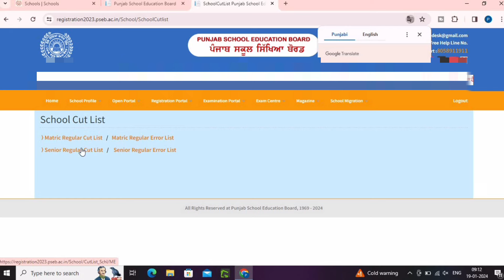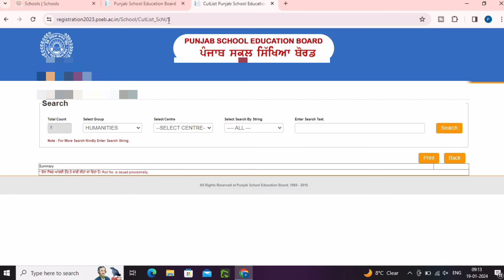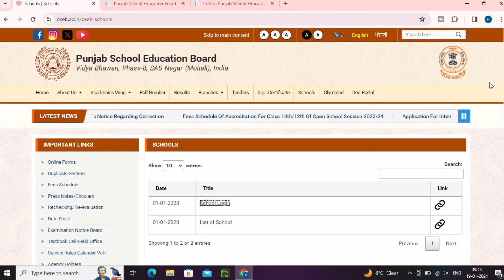PSEB Admit Card 2024 | 10th 12th Cut list 2024 | PSEB Exam Centre |Class 10th 12th Admit Card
PSEB Admit Card 2024 | Pseb Exam March 2024 | PSEB News Today|| Pseb 5th 8th 10th 12th Datesheet 2024

PSEB Admit Card 2024 | Reappear Admit Card| PSEB News Today |Class 5th 8th Admit Card Compartment

PSEB Datesheet 2024 || Pseb 5th 8th 10th 12th Class Datesheet 2024 || PSEB News Today || PSEB Exam

PSEB Datesheet 2024 ||Pseb 10th Class Date sheet 2024 ||PSEB 12th Class Datesheet || Pseb News Today

PSEB Admit Card 2024 || PSEB News Today || Class 10th Admit Card || Pseb Datesheet 2024

PSEB 8thth Class Admit Card 2024 || PSEB News Today || Class 5th Admit Card || Pseb Admit Card 2024

My channel

Digitech Gyan